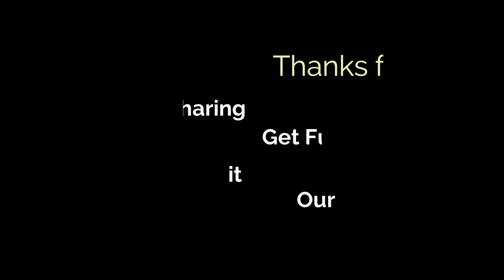Maa volume 07 || Old Pahari song Mashup 2022